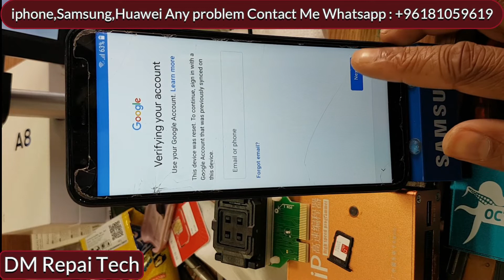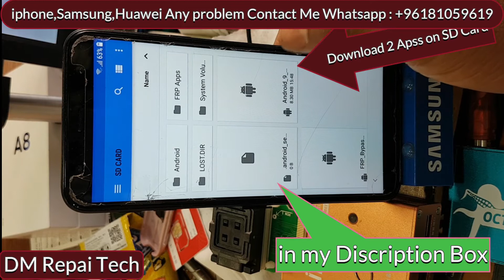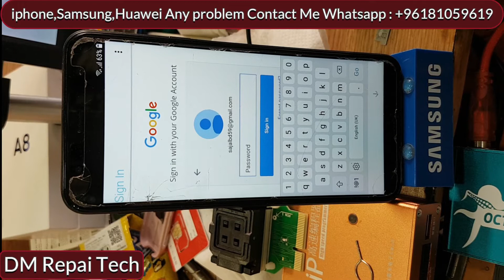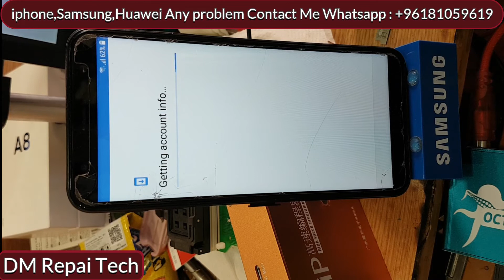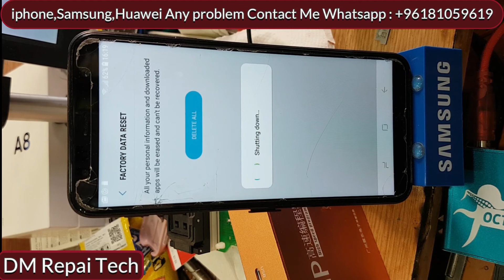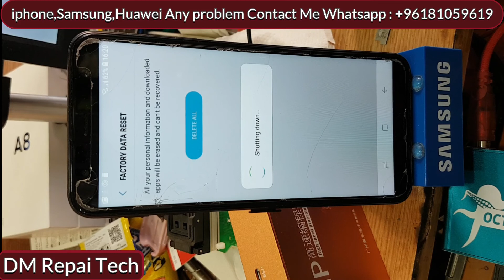Samsung J4 core (J410F বাংলায়) And All Samsung Galaxy FRP Google Account Bypass 8.1, 9.0| 2019 Done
Samsung J4 core J410F Frp Google Lock Bypass Easy Method 2019, Samsung All 8.1 Oreo, 9.0 Pie Frp Bypass this method

To Get Firmware/Tool/App Follow Top videos link

Always to Get Hardware & Software  Good Jobs,